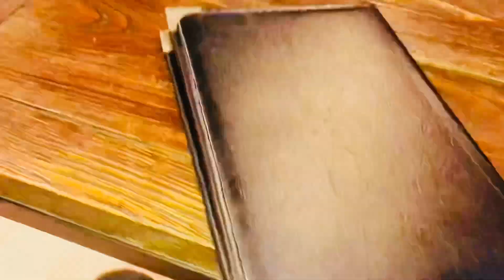Enjoy with buddy 🥰[vlogday151]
Your Quaris

daily vlog,
daily vlogger,
maaz safdar,
maaz safder,
kite flying,
 kite banane ka tarika,
kite making,
kite video,
kiteretsu,
kite tiktok,
kite kite,
kite cartoon,kites collection 2021,
kites collection 2022,
kites collection big kites,
kites movie songs collection,
kites box office collection,
collection of kites,
kites movie box office collection
kite game,
kite art,
kite and patang,
kite azam,
kite arif,
kite abubakar,
c kite vs hybrid, floods,